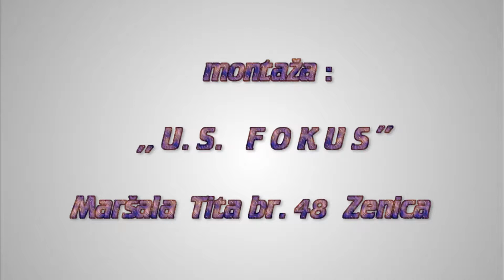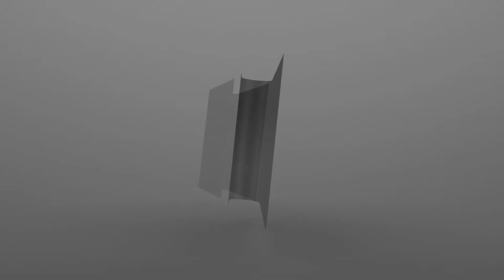Odlike slijedbenika Muhammeda a.s. - Prof Hajrudin Ahmetović 2 dio